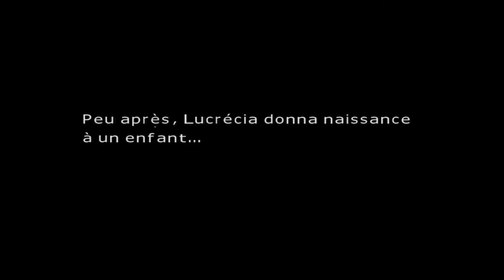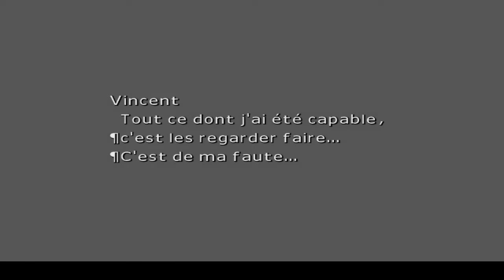Walkthrough FR l Final Fantasy VII l 169 Arme & Limite Ultime de Vincent Caverne de Lucretia